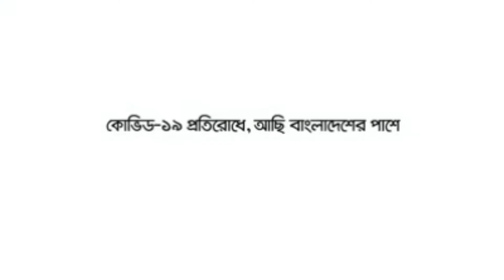সবাই মাইনা চললে করোনা থাকবে যে দূরে- কুদ্দুস বয়াতী I View Point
করোনা সচেতনতা মূলক গান - কুদ্দুস বয়াতী
জাইনা চলেন, মাইনা চলেন